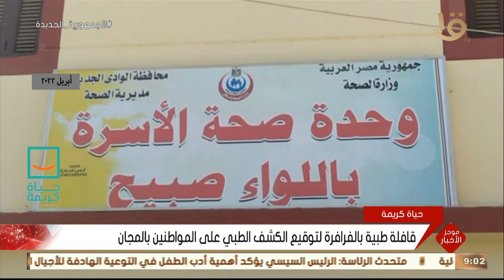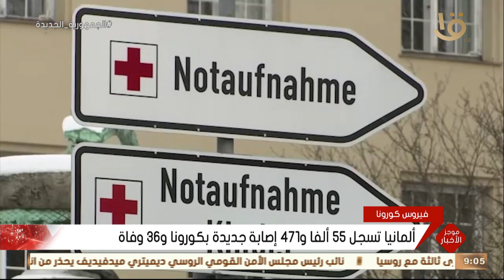موجز التاسعة.. الرئيس السيسي يوجه بتضافر الجهود لضمان عودة أبناء الوطن من أوكرانيا